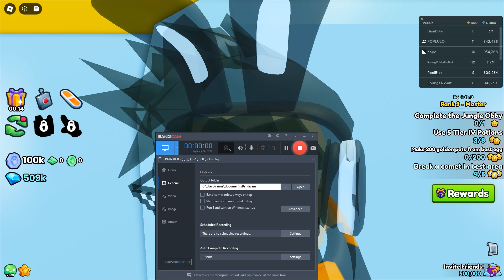*NEW* PETSIM 99 UPDATE IS INSANE (TECH WORLD)! (ROBLOX)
im a free to play player ,